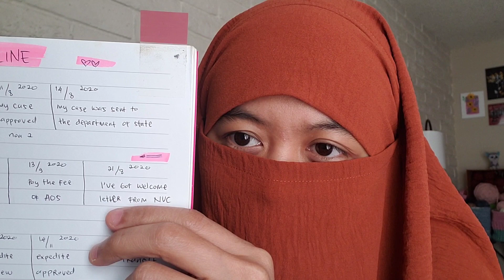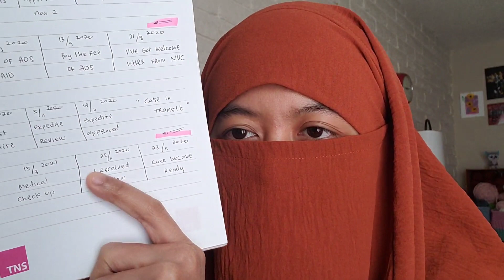Cr-1 visa journey 🇺🇲🇮🇩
untuk yang mau tanya seputar visa dan pernikahan. Boleh email saya
niania.kurnia.ks @gmail.com